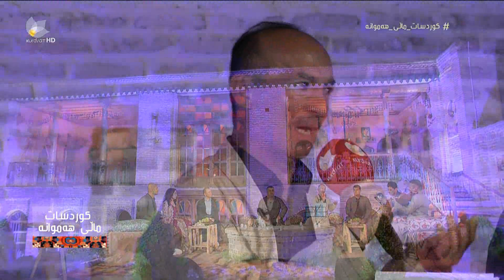ئازار محمود | Azad mihmud